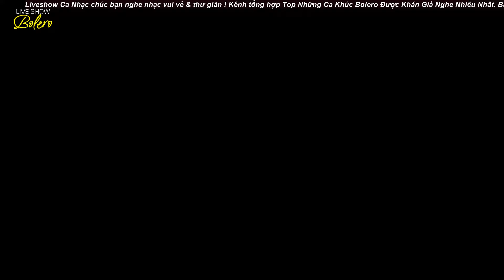Nhạc Bolero Trữ Tình Song Ca CỰC NGỌT NGÀO - LK Đường Tím Bằng Lăng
00:00:00 1. DUONG TIM BANG LANG - CO THANH XUYEN - MAI PHUONG THAO
00:05:47 2. GO CUA TRAI TIM
00:11:03 3. SAU TIM THIEP HONG
00:17:18 4. HOI ANH HOI EM
00:21:56 5. CO BAO GIO
00:26:36 6. HAI VI SAO LAC
00:33:13 7. HOA NO VE DEM
00:40:25 8. MOT THUO DAM ME
00:46:25 9. EM HAU PHUONG ANH TIEN TUYEN
00:51:54 10. VUNG LA ME BAY - MAI PHUONG THAO 2
00:57:11 11. do tinh lo chuyen mai phuong thao
01:03:09 12. VUNG LA ME BAY - MAI PHUONG THAO 2